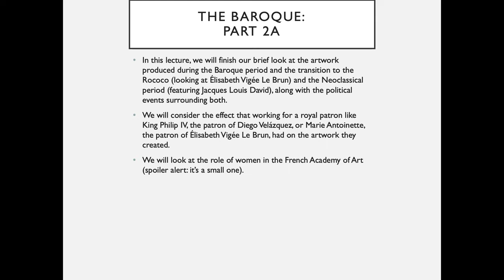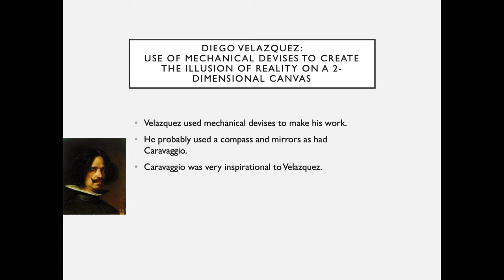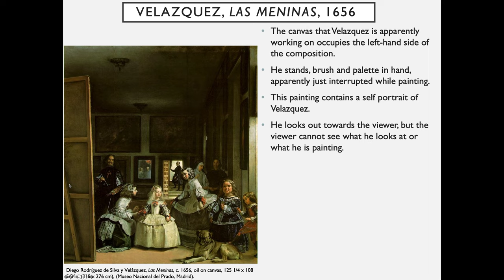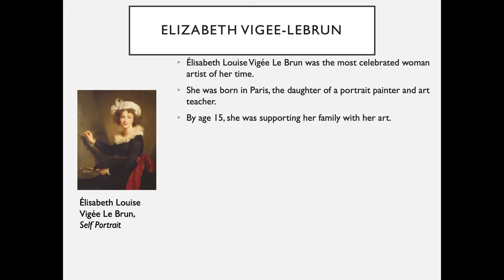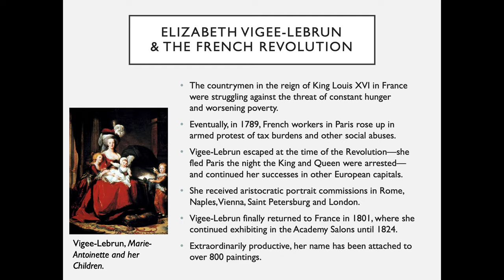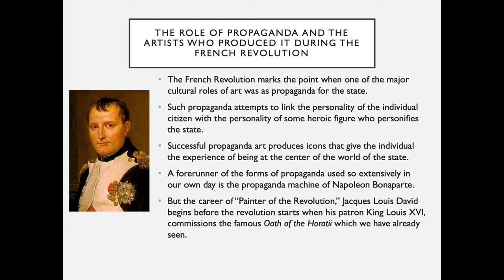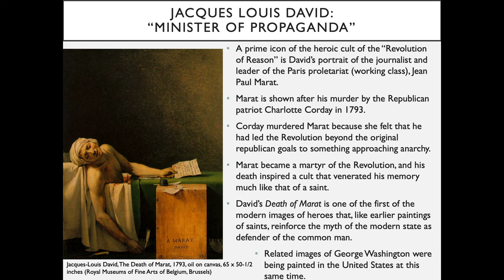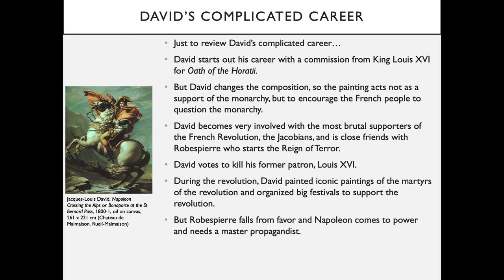Art 305: Art and Mass Culture-- Chapter 4/The Baroque Part 2A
In this lecture, we will finish our brief look at the artwork produced during the Baroque period and the transition to the Rococo and the Neoclassical period, along with the political events surrounding both. We will look at Velázquez, Las Meninas, Vigée Le Brun, David, The Death of Marat and Napoleon Crossing the Alps.